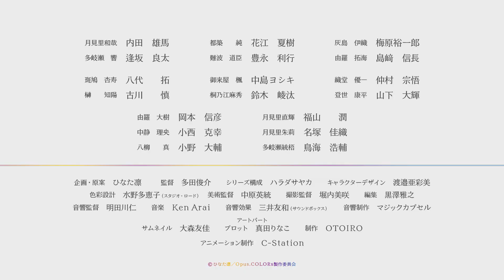Opus.COLORs | Tráiler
¿De qué color es el mundo en el que vives?
"Perception Art" ha existido en el mundo del arte durante unos diez años. Ahora ha impregnado completamente el mundo y es una parte vibrante de la vida de las personas. Kazuya Yamanashi, el hijo del Sr. y la Sra. Yamanashi, "artistas" famosos y creadores de Perception Art, se inscribió recientemente en la prestigiosa institución de arte Eisen High School con su amigo de la infancia Jun Tsuzuki, soñando con convertirse él mismo en un artista de percepción.
Kazuya también tenía otro motivo: reavivar una amistad con "otro amigo de la infancia" que se había distanciado después de "un incidente" hace diez años...
Kyou Takise, un estudiante de tercer grado en la escuela secundaria Eisei con especialización en Perception Art, es hijo de un conocido "graduador" y el creador de Perception Art. Era amigo de la infancia de Kazuya y Jun, pero los ha evitado durante años. El corazón de Kyou estaba plagado de cicatrices que nunca se podían ver.
Varios "colores" chocan y se superponen entre sí. ¿Cuál es el "color" de la escena que ven sus ojos?

Emisión 7 de abril 2033

Opus.COLORs PV
Opus.COLORs Anime